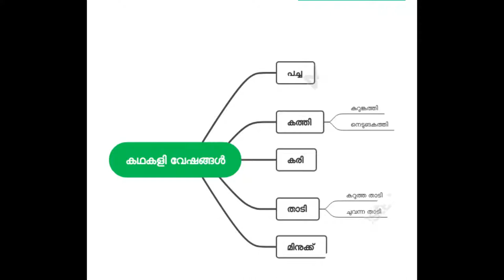kathakali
documentary based on kathakali